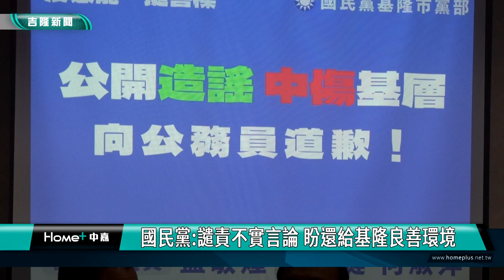國民黨譴責不實言論 盼還給基隆良善環境| 民進黨:罷免查詢單估量來自於選委會預算規模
基隆市選委會公佈罷免查詢單共寄出了1441份，跟罷樑陣營日前宣稱兩萬五千份的查詢單差距很大，國民黨基隆市議會黨團招開記者會，譴責不實言論，呼籲還給基隆一個良善的環境，而民進黨方面也提出回應。

畫面上是國民黨基隆市議會黨團蔡旺璉、藍敏煌與何淑萍議員跟國民黨基隆市黨部主委吳國勝共同召開記者會，譴責罷樑陣營宣傳不實言論虛假訊息，企圖給民眾錯誤印象，國民黨呼籲要還給基隆一個良善的環境，停止罷免的政治操作。

基隆市議員 藍敏煌
基隆市議員 何淑萍
基隆市議員 蔡旺璉

而針對藍營召開記者會批評，民進黨方面也提出相關回應，他們估算的罷免查詢單數量是來自於選委會提出之預算規模。

民進黨基隆市黨部主委 林明智
基隆市議員 張顥瀚

根據觀察這次的罷免案幾乎成為定局，將進入第三階段投票，這也是基隆市有史以來第一次的市長罷免選舉，考驗基隆市民智慧。